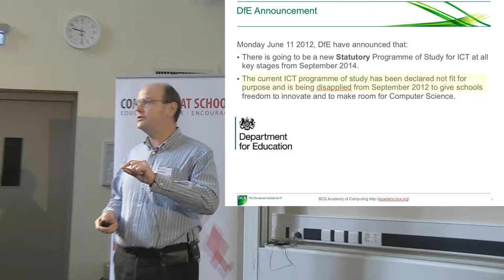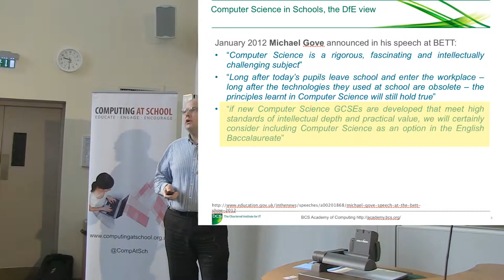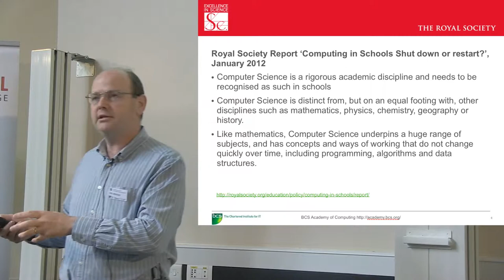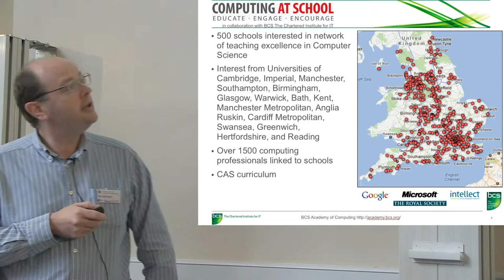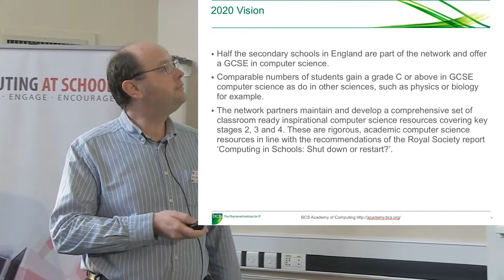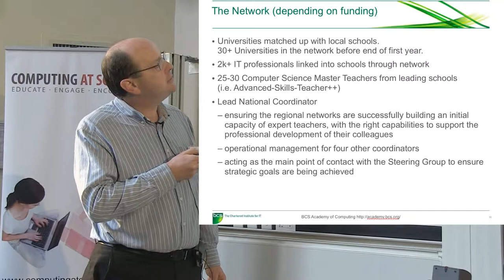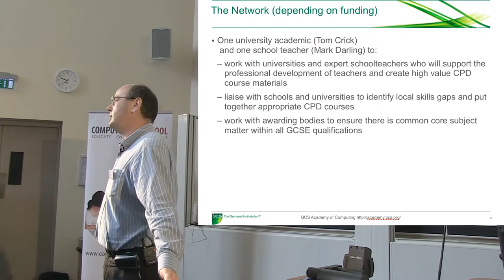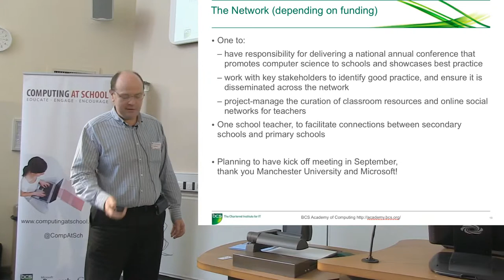Bill Mitchell's Keynote at CAS